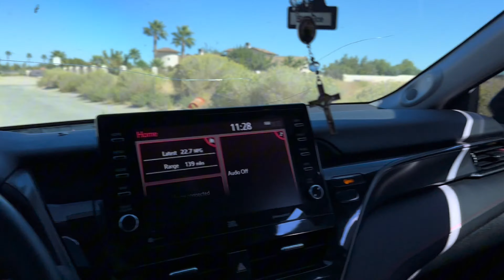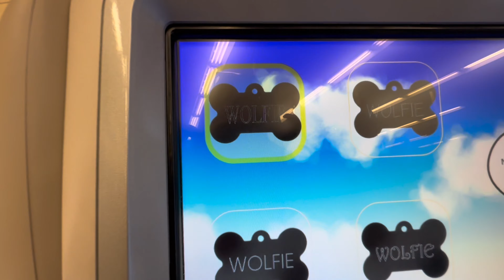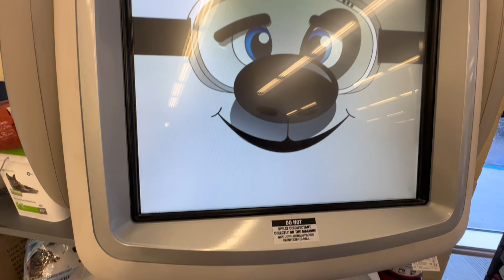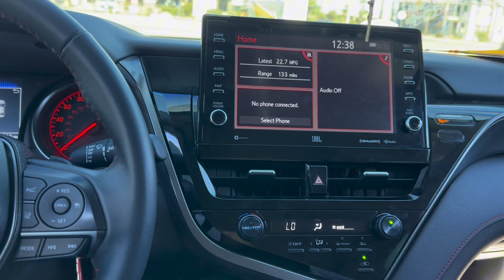WE GOT A NEW PUPPY!!